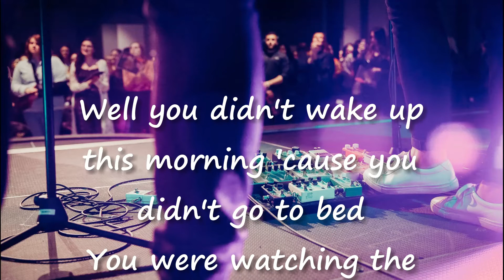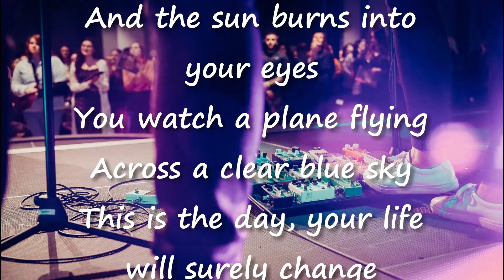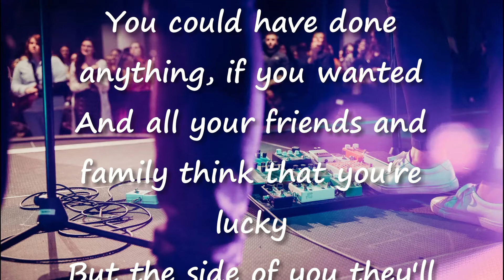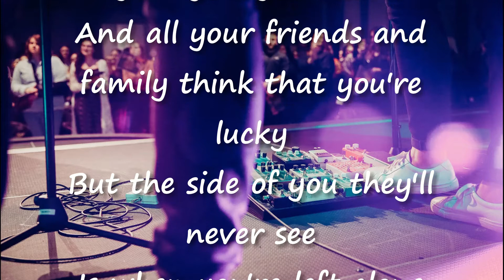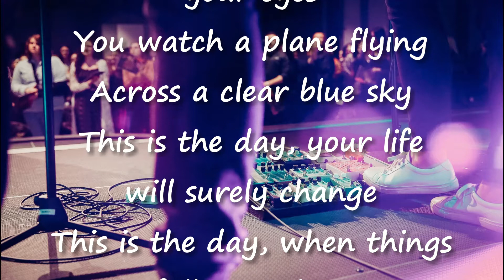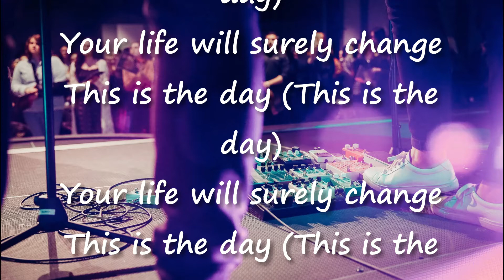New Wave Guitar Backing Tracks & Karaoke The The - This Is The Day